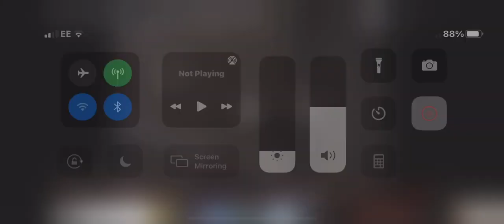CAN HE LIFT 280 KG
Email Adress for The Best Black seed oil